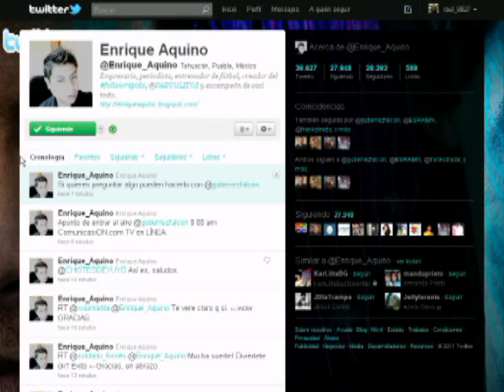REDES AL AIRE - ENRIQUE AQUINO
ENTREVISTA CON ENRIQUE AQUINO EN REDES AL AIRE, POR COMUNICASION.COM.
30 DE MARZO DE 2011